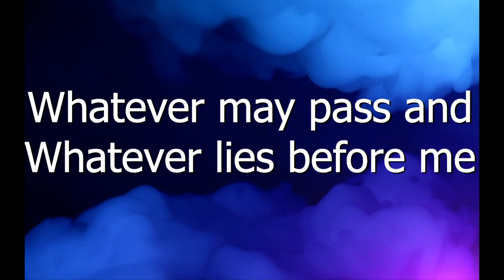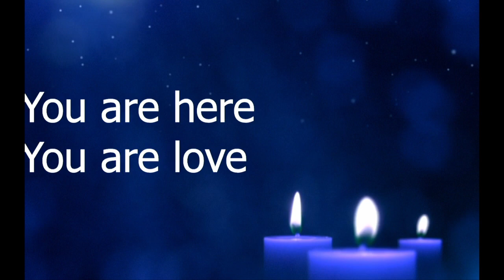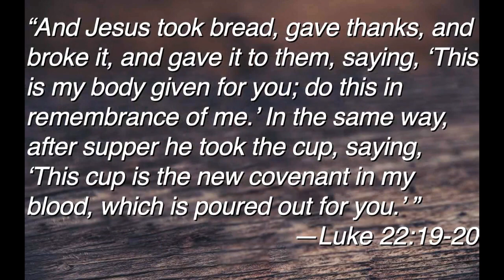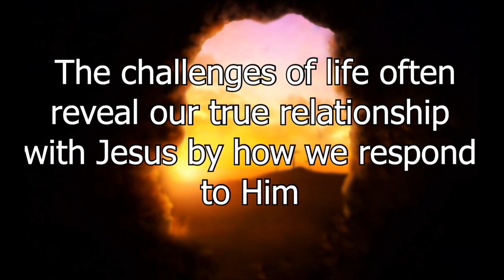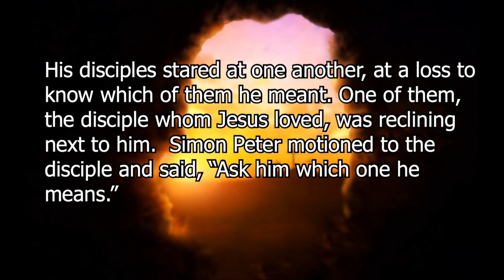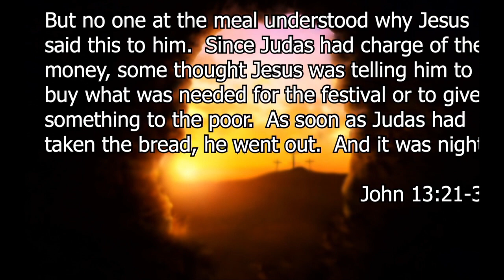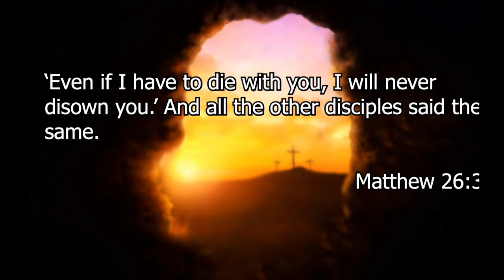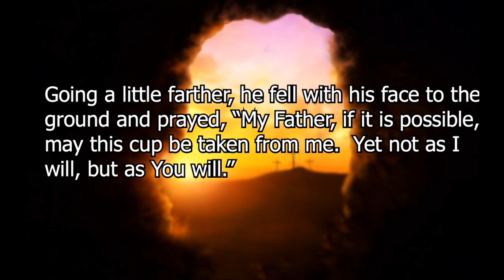3. The Disciples Deserted Jesus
Series: The Easter Experience…

Speaker: Jeff Swain…

Summary: During The Easter Experience, we will be looking at the events leading up to the resurrection of Jesus Christ through the eyes of various witnesses. Like us, each one of these witnesses had to determine for themselves what they were going to do with Jesus and how they were going to respond to his actions, attitudes, and teachings. But more importantly, as we work our way through The Easter Experience, we will be challenged to answer those questions for ourselves and determine “What Will We Do with Jesus?” With this specific sermon, we will be focusing on the fact that in His greatest time of need, Jesus' disciples deserted Him. Whether we look at Judas, or Peter, or the rest of the disciples, when things got difficult, all of them turned and ran away. The question we need to answer for ourselves is when difficult times come into our lives, how will we respond to Jesus?